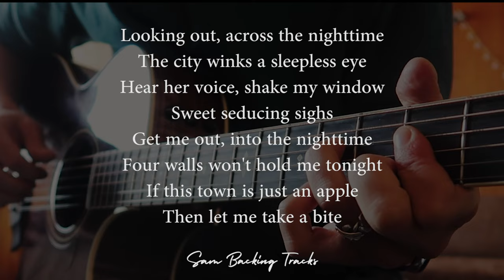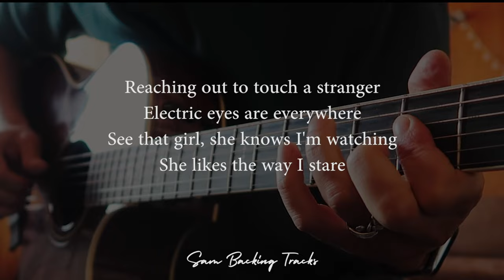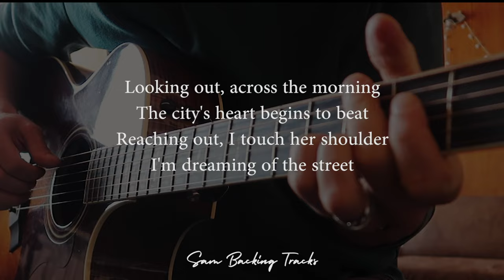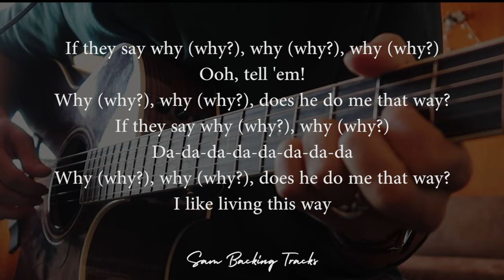Human Nature - Michael Jackson (Acoustic Karaoke)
Official Sam Backing Tracks acoustic guitar karaoke for Human Nature by  Michael Jackson (1983) - (HQ Audio)
Write your next request below!

– Can I use your Instrumentals for my job (live gigs, professional video, …)
– Yes, you have to purchase an annually Performance Use License and you will have access to the entire catalogue.

Sam